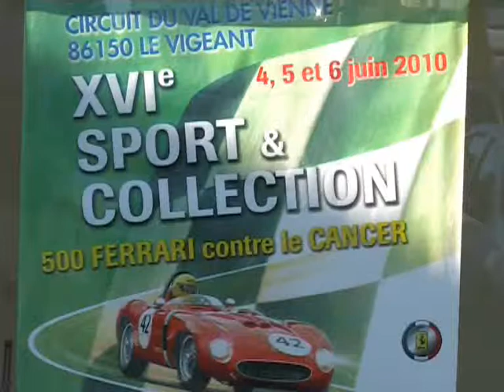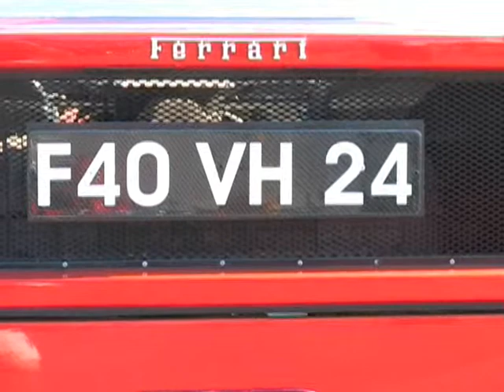500 Ferrari festival 2010.wmv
meeting at val de vienne 86150 for cancer charity